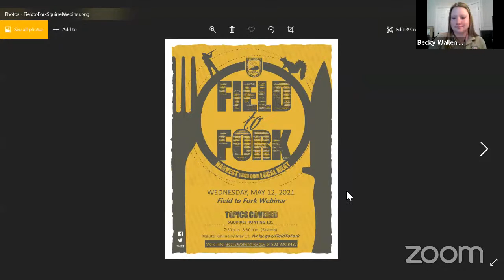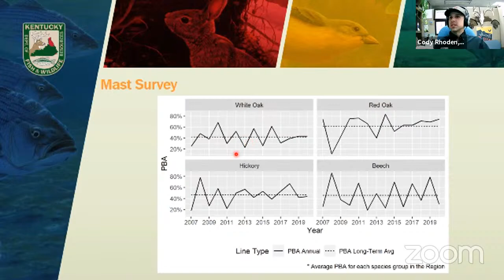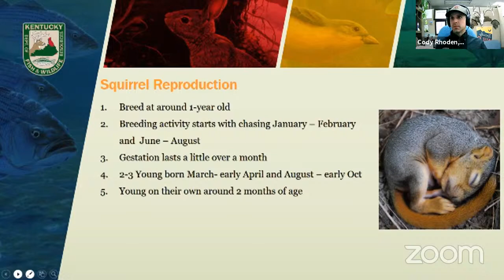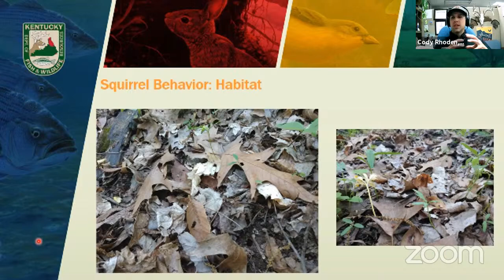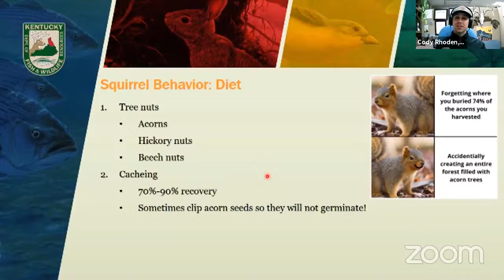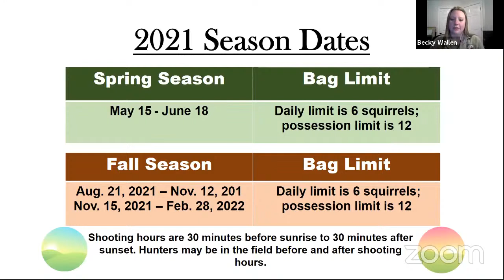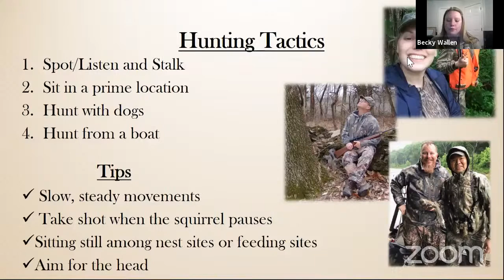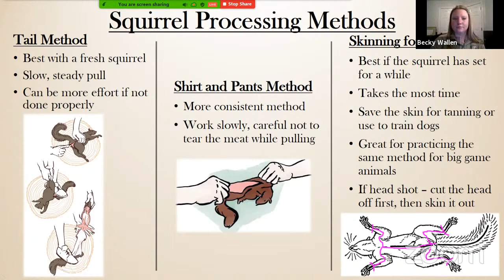Field to Fork: Squirrel Hunting 101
Squirrel hunting is one of the best ways to introduce someone to the outdoors or try hunting for the first time yourself! During this webinar, we cover how to identify places to squirrel hunt, squirrel hunting equipment, shot placement, discuss how to clean a squirrel, and how to cook squirrel meat.